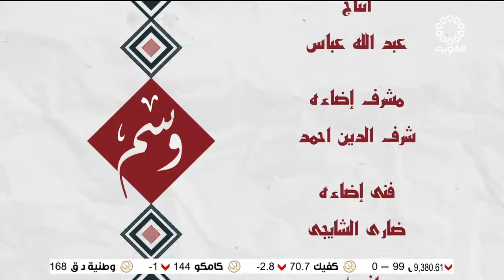برنامج وسم 8-5-2022